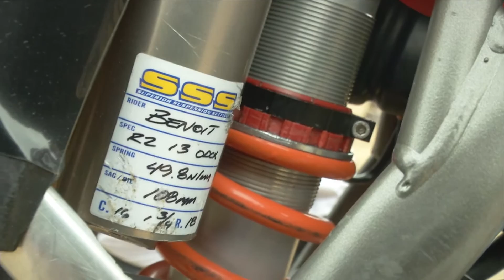MotoX 2013// Épisode 4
La 1ere course de l'AMXQ en 2013 a Ste-Veronique.  On suit Kaven Benoit et son mecano Jerome Therrien.